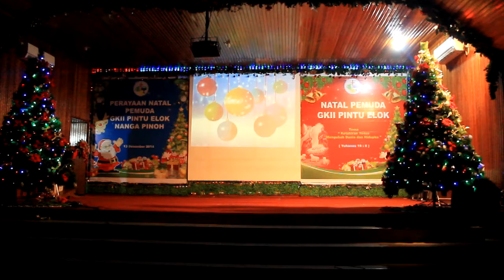GOKIIILLLL!!! Drama Musikal_Youth Pintu Elok Nanga Pinoh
Perayaan Natal Youth Pintu Elok Tahun 2015